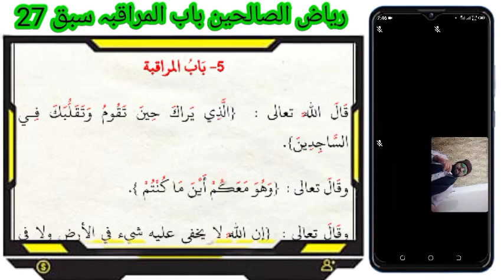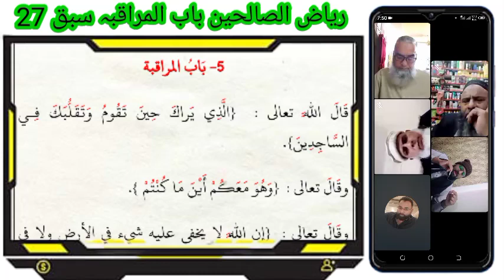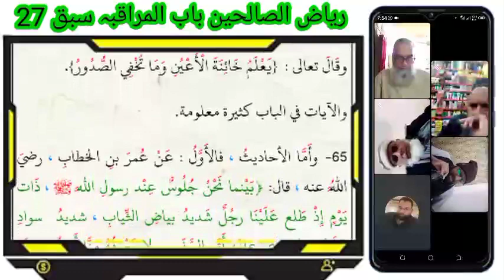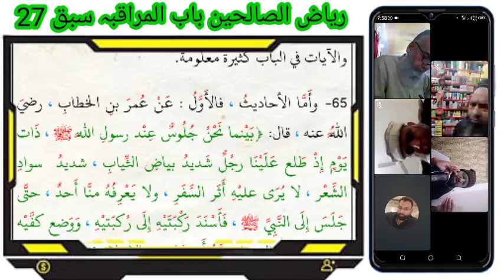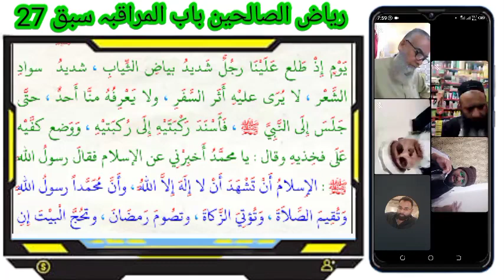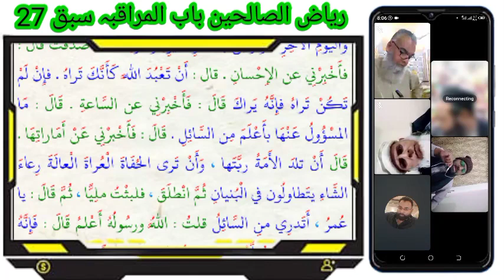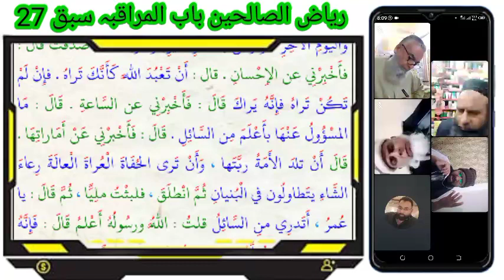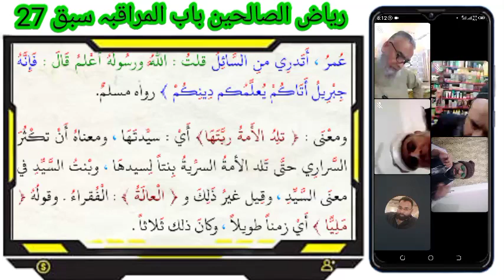ریاض الصالحین سبق 27 | باب المراقبہ حدیث جبریل | Hadis jabreel ki wzaht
Online Hadis (Riyaz-ul-salheen) class every Saturday & Sunday class started after prayer esha on WhatsApp video calling for every age person.
for joining Hadis & Quran class WhatsApp group link is hare.

الحمدللہ ریاض الصالحین کا سبق  رات مکمل ہوا جس میں افراد نے شرکت کی اور مکمل سبق کو سنا رب کریم تمام احباب کو جزائے خیر عطا فرمائے آمین ثم آمین ۔
خلاصہ سبق 👇👇👇👇
تیسرا باب۔  ( باب الصبر )
اس باب میں امام نووی شارح صحیح مسلم رحمہ اللہ نے قرآنی آیات و احادیث نبویہ صلی اللہ علیہ وآلہ وسلم کی روشنی میں صبر کی فضیلت و مسائل ضروریہ کو بیان فرمایا ہے ۔
 جسکی تفصیل اسی ویڈیو میں موجود ہے تو اسے لازمی سماعت فرمائیں ۔

Riyaz-ul-salheen
ریاض الصالحین